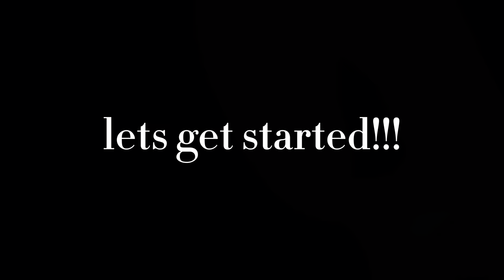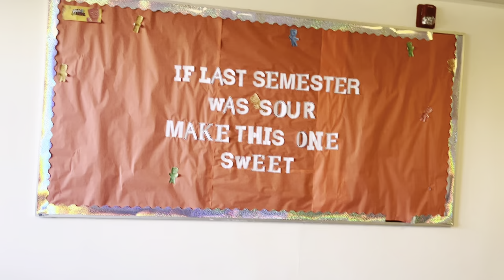COLLEGE DORM MOVE-IN VLOG 2022 // Montclair State University: The Village Apartments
COLLEGE DORM MOVE-IN VLOG 2022 at Montclair State University: The Village Apartments!!

MOVE-IN VLOG 2022 at Montclair State University